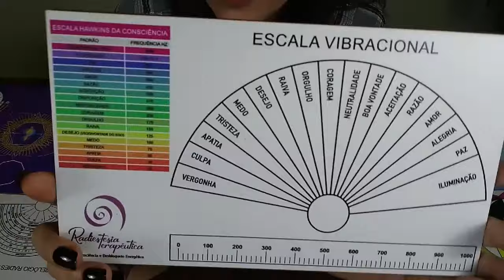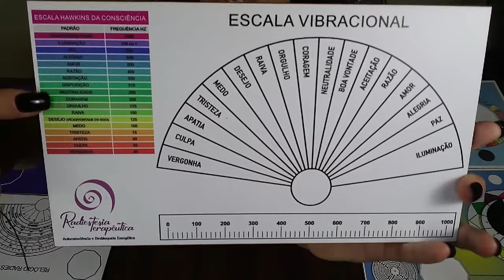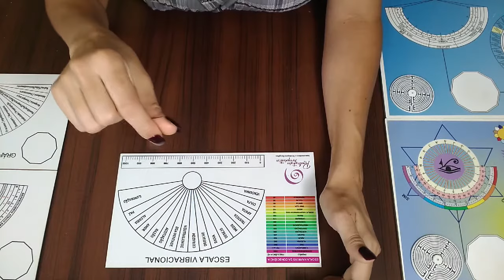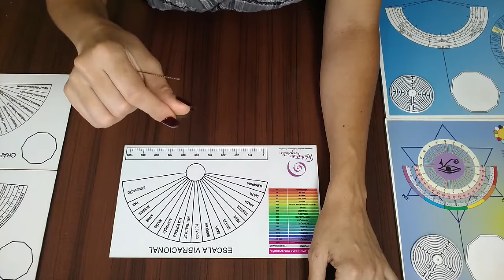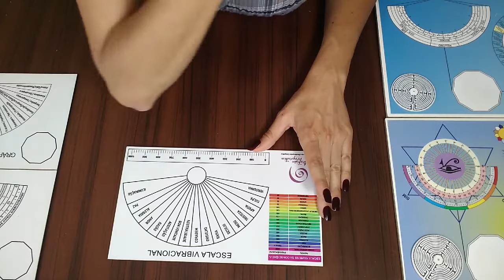Aprenda a medir e eleve sua Frequência Vibracional Hertz usando a Radiestesia!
Você sabe em qual frequência você está vibrando e o que isso pode influenciar na realização dos seus planos? :o Aprenda a medir e comece a aumentar seu padrão vibracional.
Receba o ebook e o gráfico de medição! É gratuito!